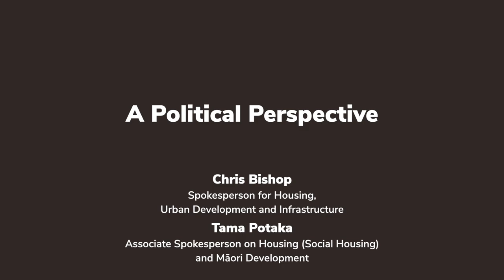A Political Perspective